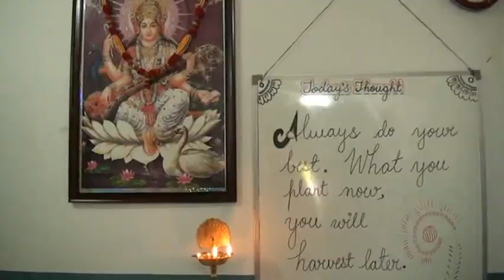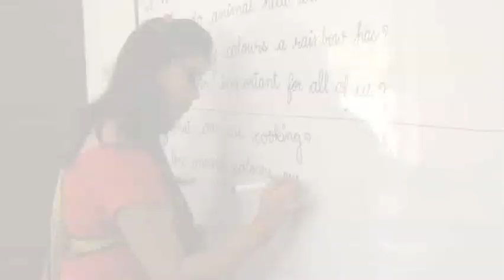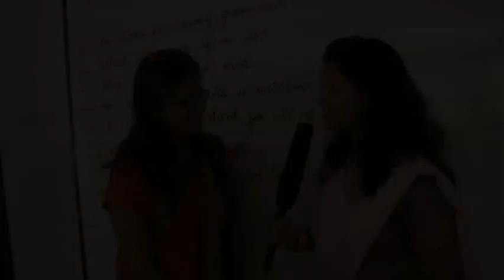Himalay Academy Story Ad